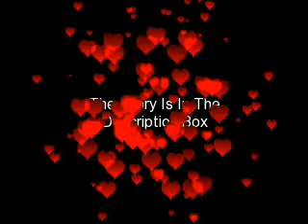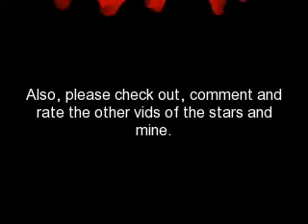Too Good To Be True (JB love story) Ch. 42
Briana and Kevin sat by the sea shore, gazing ahead at the ocean. They would have gone in the water, but they decided it was bad for you to immediately go swimming after having eaten something.
For a long time neither one said nothing. Feeling quite happy snuggling up with Kevin, Briana started humming a song. It was 'Beautiful Soul' by Jesse McCartney.
"You know," Kevin said, shifting in his spot. "That song reminds me of this one time, when the brothers and I went to a Valentines Day mask party undercover,"
"Really," Briana asked, giggling. "Undercover! How interesting,"
"Yeah," Kevin chuckled. "And this girl wanted to dance with me, so I told her that my name was Paul, Joe's name was Adam, and Nick's name was Jerry,"
"Really..." Briana answered. But this time it was in more of a disbelieving tone.
"Uh-huh. Luckily it we had masks on so nobody found out who we were," Kevin shook his head, remembering the fun spy-like memories.
"Let me guess," Briana said, staring blankly ahead at the ocean. "Was the girls name Briana?"
"Come to think of it..." Kevin cocked his head. "Yeah. How'd you know?"
"Because," Briana looked up at Kevin. "I've danced with a Paul at a Valentines dance, and his brothers names were Jerry and Adam. Olivia and Maddy danced with them."
Kevin's jaw dropped. "No way,"
"Way," Briana was just as surprised as he was.
"Then that means you're..."
Briana nodded.
"And Olivia and Maddy too..." Kevin looked like he didn't believe her.
Brianna nodded again. "Guess this is what they call a Valentine's Day miracle, huh?" Briana leaned in.
"Guess so," Kevin answered, their faces inching closer.
"Does this mean were gonna kiss?" Briana asked, with a hint of a devilish tone in her voice.
Kevin paused. "Briana, I..."
"Just kidding," Briana cut him off, not wanting to hear the rest. "I know youre not over that ex girlfriend Hannah yet."
Kevin didn't know what to do, so he nodded silently.
"It's cool," Briana faced the ocean again. Though she said that, she was far from being cool with it. She wanted to change the subject so badly. "So do we tell Oli and Madds about the VDay thing?"
"Well," Kevin shifted, facing the ocean again too. "Let's drop some hints, and see if they find out on their own. Just telling them wouldn't be as exciting."
"You're right," Briana smiled, and held his hand.
She felt just a little relieved when he squeezed it back.